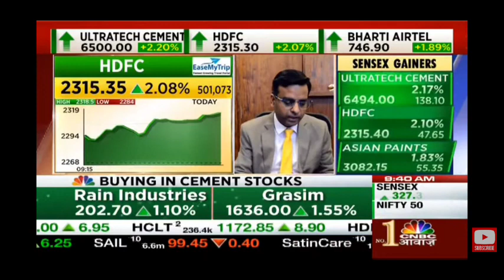Hdfc bank share latest news | Hdfc bank share price